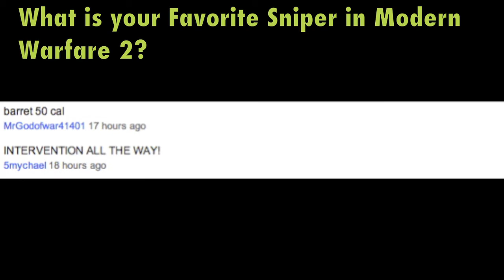Modern Warfare 3: 31 Day Countdown | 2 Days Left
Todays Question:
What is your Favorite Sub Machine Gun in Modern Warfare 2?
Leave your answers below in the comments to be in tomorrows video!! :)